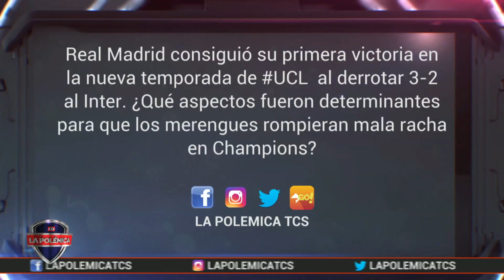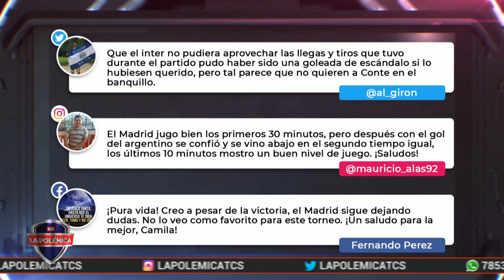Real Madrid consiguió su primera victoria en Champions League frente al Inter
¿Qué aspectos fueron determinantes para que los merengues rompieran mala racha en Champions? Además, revisamos los duelos más interesantes de la jornada de martes en Champions League.

La Polémica es un programa deportivo de El Salvador, moderado por Álvaro Molina y con las intervenciones de Manuel Salazar(ex-futbolista profesional en El Salvador), Dianna Escobar(Periodista especializada en deportes), Camila Peña(Periodista especializada en deportes) Norberto Huezo, (ex mundialista España 1982, ex jugador de la Liga Mayor de Fútbol de El Salvador, comentarista deportivo), Nelson Hernández periodista deportivo.